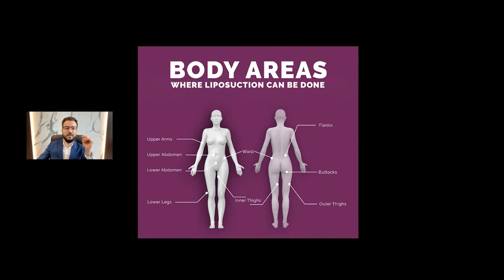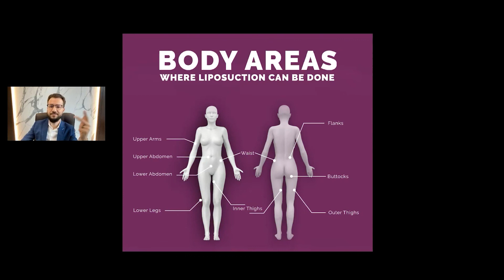ACESSOS LIPO HD - POR ONDE COLOCAMOS A CÂNULA?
Onde são feitos os, popularmente ditos, "furos" da Lipo HD?

Fiz esse vídeo para tirar dúvidas sobre essa questão que, em alguns casos, gera até um pouco de receio.

Porém, a maior arma contra o medo é a informação, ela traz clareza sobre como algumas situações são mais tranquilas do que imaginamos.

Então, assista ao vídeo acima sobre "Onde são feitos os 'furos' da Lipo HD?"

CRM-SP 103.485
RQE 2112